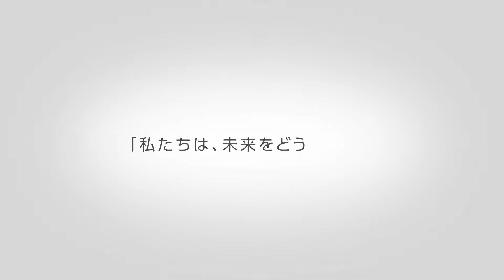私たちのWell-beingを考える「未来の語り場」神田外語大学×富士通 (Short ver.)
富士通が次世代を担う若者とともに、より良い未来について一緒に考えていくプロジェクト「未来の語り場」。
今感じている課題や、未来への展望、そして富士通の取り組みについて対話していきます。
今回はSDGｓや社会問題を研究する神田外語大学に在籍中の皆さんと「自分にとってのWell-being（社会的健康）とは」をテーマに対話を実施。その様子のダイジェスト動画です。

▼未来の語り場　神田外語大学×富士通【動画フルバージョン:37分】

▼私たちのWell-beingを考える 未来の語り場 神田外語大学×富士通【記事】

▼フジトラニュース
フジトラニュースは、社会課題解決に向けた富士通の取り組みをタイムリーにお届けするメディアです。